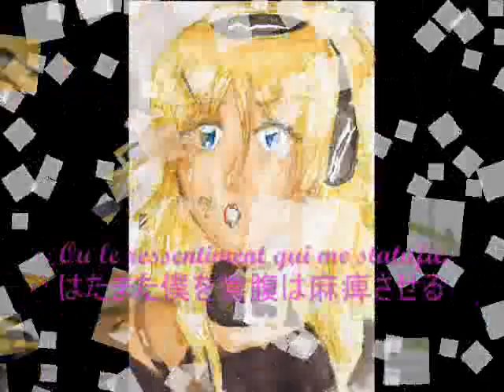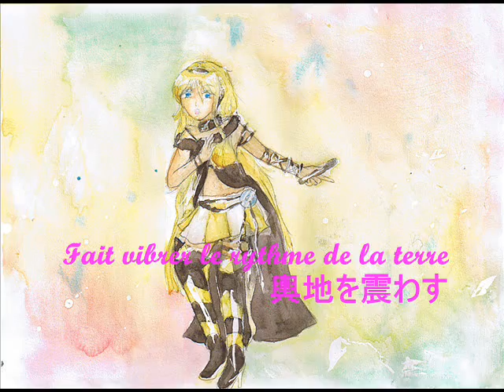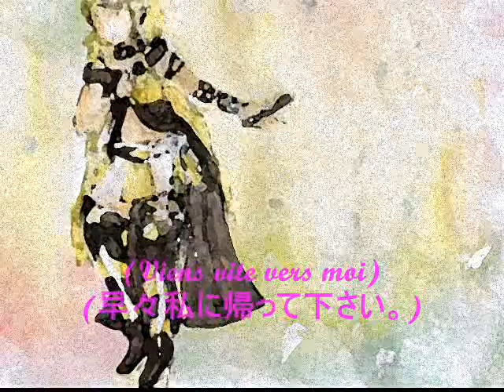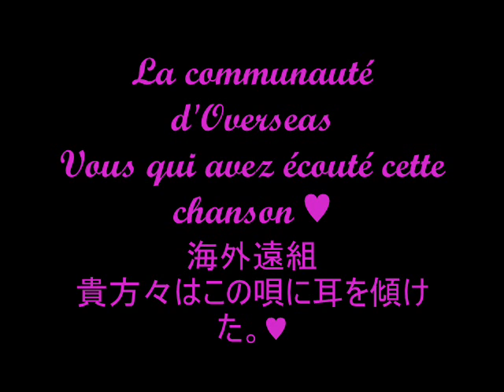[VOCALOID Original] Le Combat des Arias [Lily V3 feat Lapis Aoki, SeeU, Mew, IA]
Please help me to reach the 1k views and win Galaco

2 mois que je travaille dessus... Soyez indulgents, c'est ma première fois et promis, je ferai une version remasterisée de la musique pour la rendre plus supportable ;_;

Un grand merci à Dojan5, Laura Megurine, AmaiHarukazeProject et thibaud76200 pour avoir fait chanter ces Vocaloids pour les besoins de la chanson
Je remercie également marshmellowguy, SVUtau, Urmille et TheSnowSongstress, sans oublier tous ceux qui me soutiennent et m'ont soutenue

Spéciale dédi' à shinta125 (A small surprise will wait for you tomorrow~ ♥ If I'm not late orz), SeimeiKyokune (mon chocolaaat  ♥ ), smeen, Talseer (sigo trabajando sobre el dúo ;w;), Peachbite, R.K. (epic covers are epic), moonst4r et AvaliaKasa (qui fait de super chansons elle aussi et fête son annif' demain)
Clin d'oeil au reste de la communauté d'Overseas, au reste de la communauté Voca/UTAU et aussi à LaCartoonerie/Lak'

Seuls la chanson, le clip, la musique et les paroles m'appartiennent.
Le reste revient de droit à leurs auteurs respectifs.

For English translation, turn the annotations on